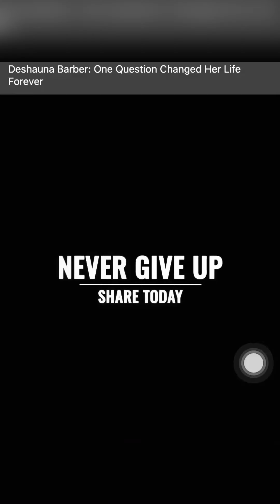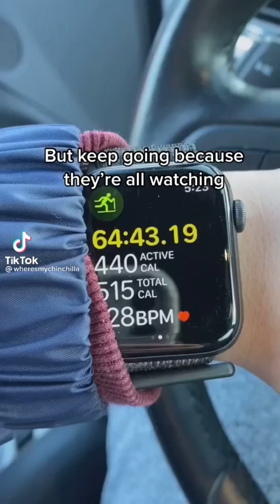Motivational speech ❤️✨Tiktok Compilation💕✨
Note - None of these Tik Tok are mine nor do I claim to own any of the content in the video, please look for their Tik Tok accounts.